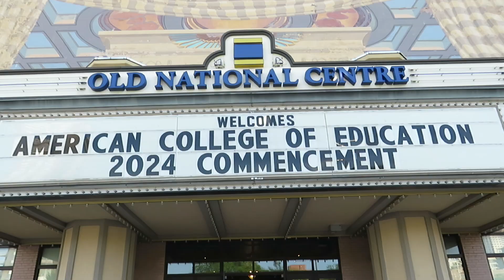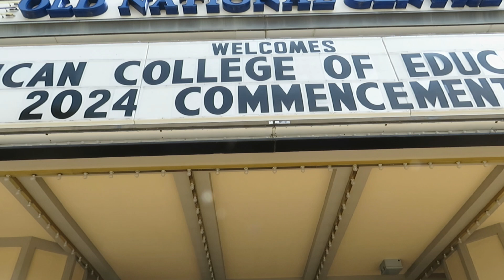Candace Curry-Williams Earns her Masters Degree